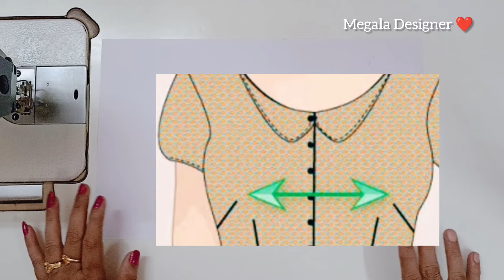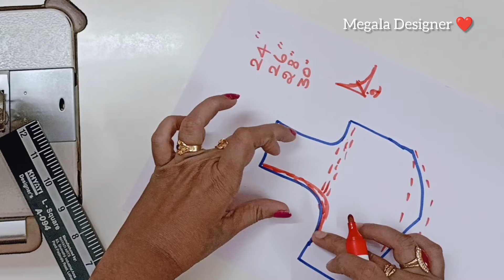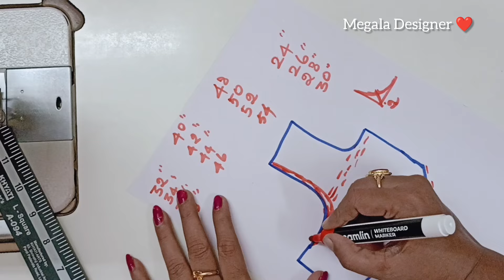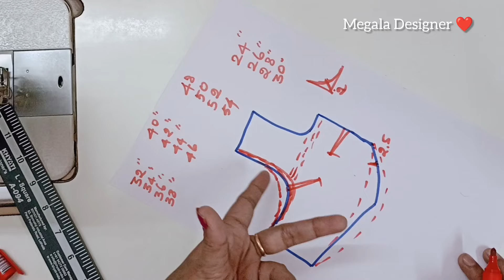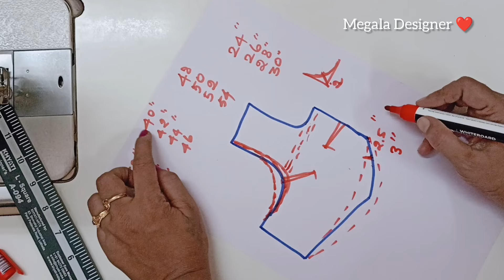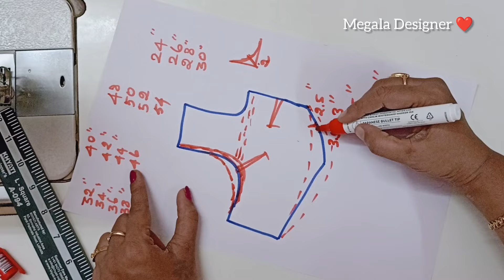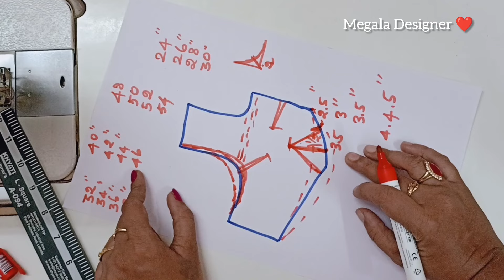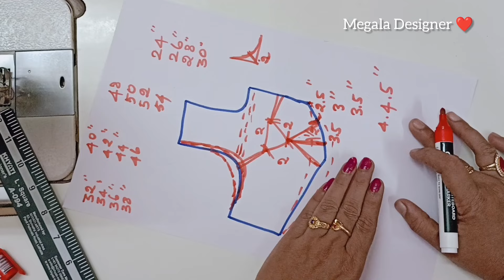பிளவுஸ் கப் டாட் மிக சரியாக மார்க் செய்ய இந்த ( 6 ) டிப்ஸ் தெரிந்து கொள்ளுங்கள் 🧐 for Beginners 💫